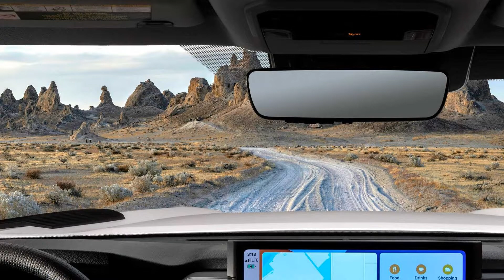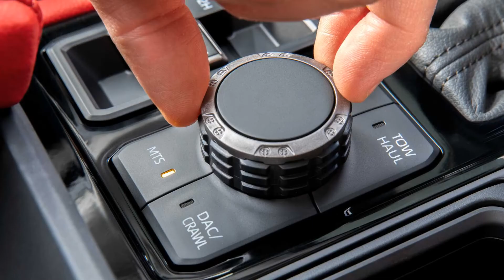2022 Toyota Tundra Announces September 19 Debut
2022 Toyota Tundra Announces September 19 Debut